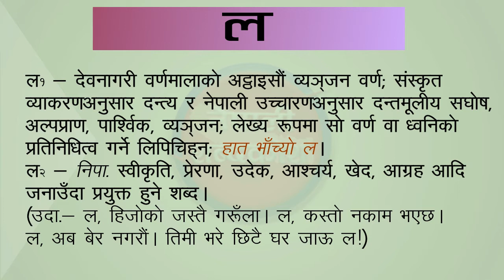ल शब्दकाे नेपाली अर्थ || La word Nepali meaning || Meaning of ल in Nepali Dictionary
ल शब्दकाे नेपाली अर्थ
La word Nepali meaning
Meaning of ल in Nepali Dictionary
नेपाली शब्दकाेश।
Nepali Dictionary Online
नेपाली भाषाका शब्द अर्थ काे संगालाे।